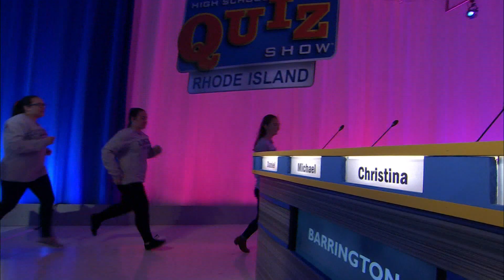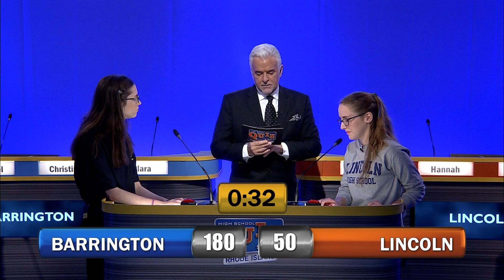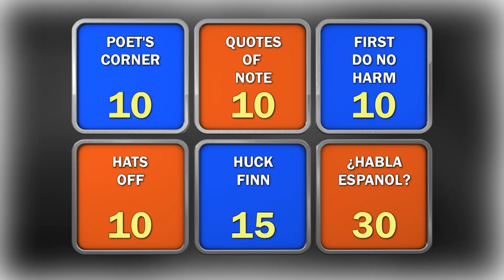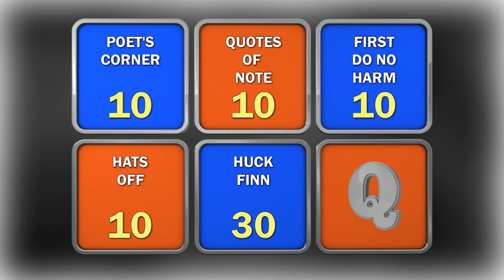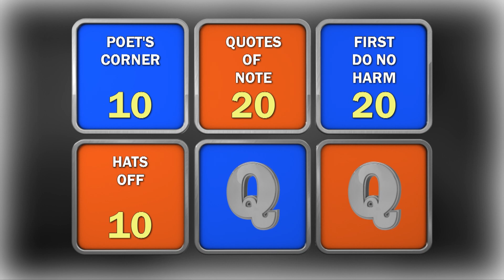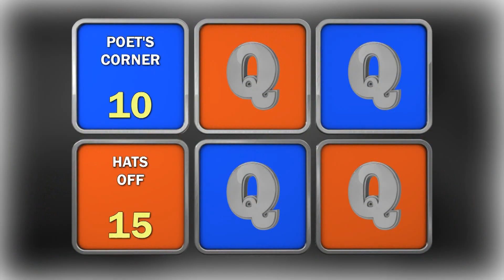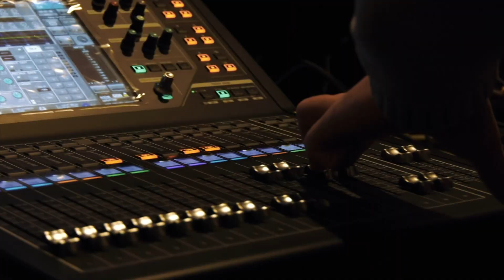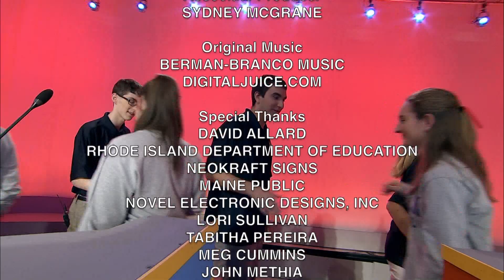Barrington v. Lincoln - High School Quiz Show: Rhode Island #5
Barrington vs Lincoln